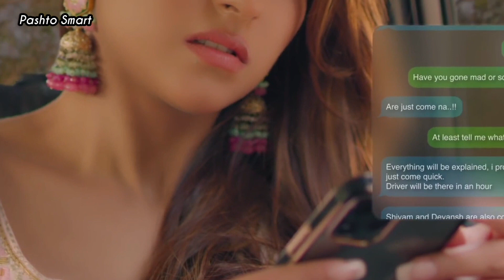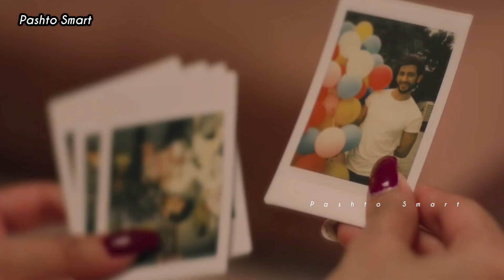Pashto New Songs 2022 Larama Wada Shoma | Pashto Dubbing Song 2022 | Pashto Viral Dubbing Song 2022